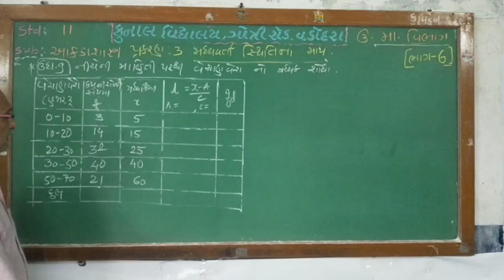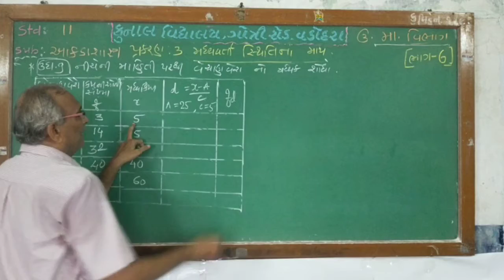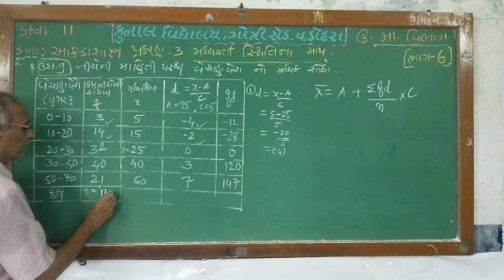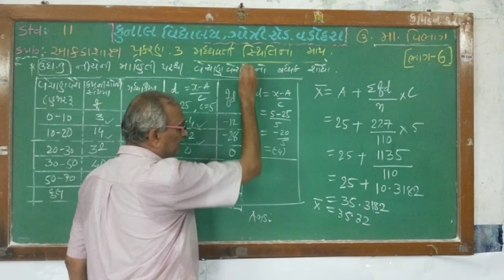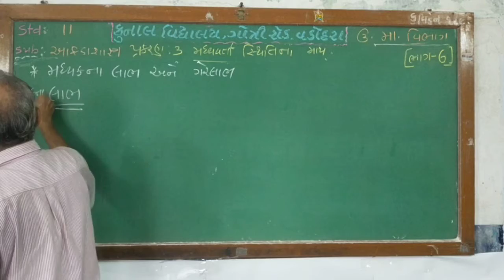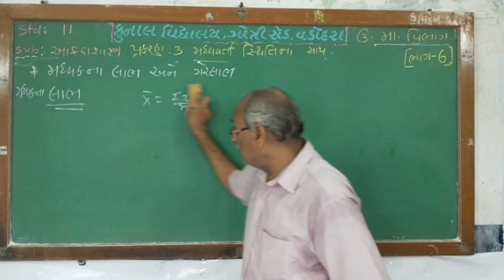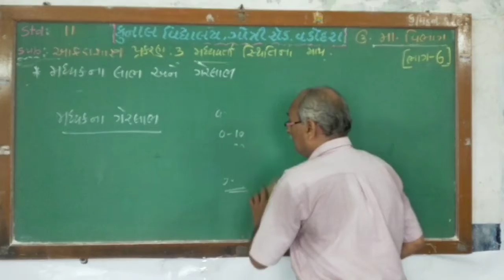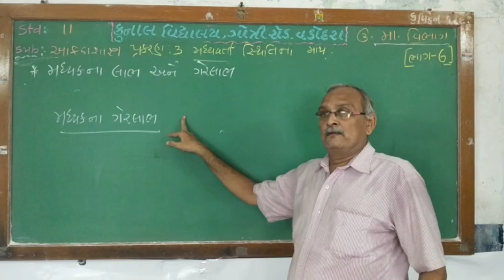STD - 11/ STATISTICS/ CHAPTER –3 / PART– 6 /GUJARATI MEDIUM / KUNAL VIDYALAYA, GOTRI ROAD, VADODARA.